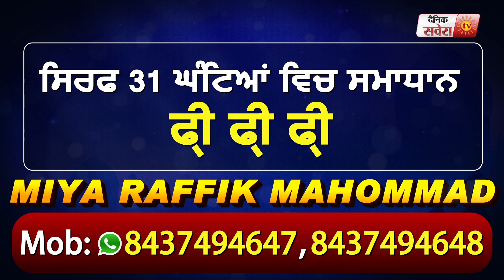Illegal Mining पर CM Captain की बड़ी कार्यवाही